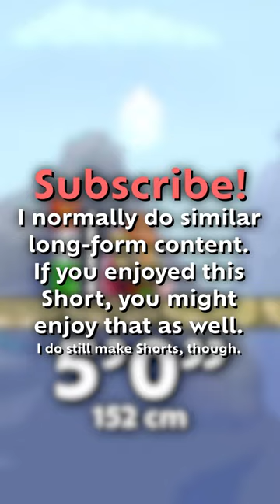How big is the Eye of Cthulhu? (and the Terrarian is short)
How big is the Eye of Cthulhu?
Pretty big, apparently. Definitely bigger than my eyeball.